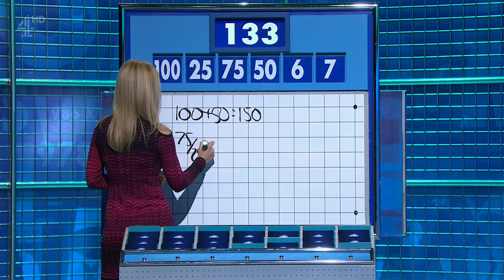Rachel Riley Tuesday 20th December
Rachel Riley.  A nice short mini dress off the shoulders.